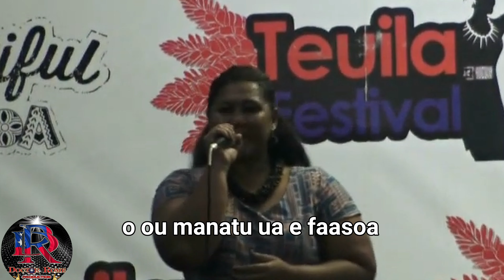Miliona oa ta miti with Lyrics by Osana Taito_Teuila 2019_Dr. Rome Production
O le faafiafiaga a le Dr. Rome Production ile Teuila 2019. Faafiafia ai Osana i lana pese ole Miliona oa ta miti.